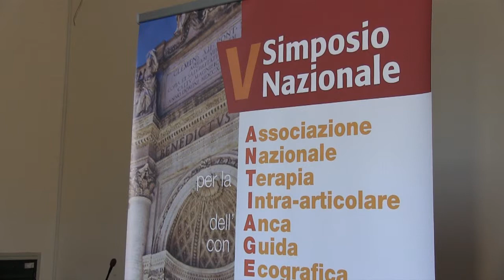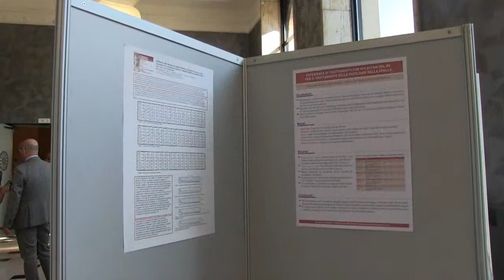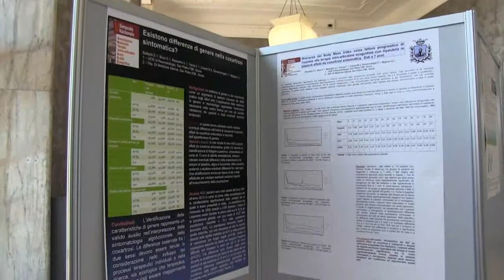Terapia infiltrativa: terapia di fondo o sintomatica?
Intervista al Prof. Bruno Frediani, Dipartimento di Medicina Clinica e Scienza Immunologiche, Sezione di Reumatologia
Università degli Studi di Siena